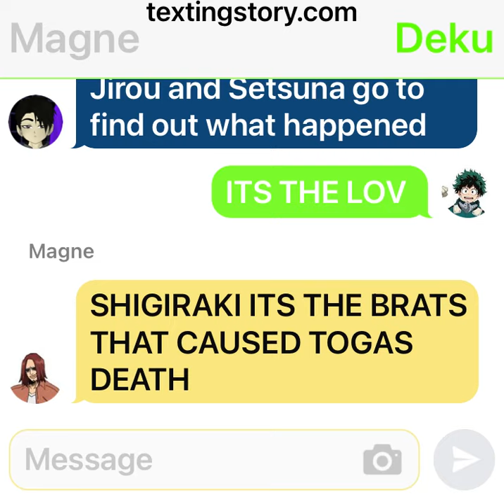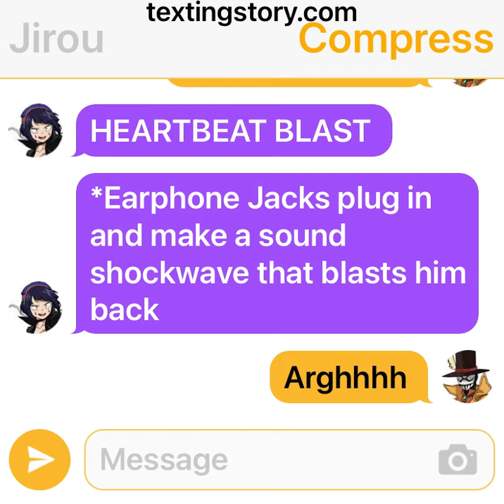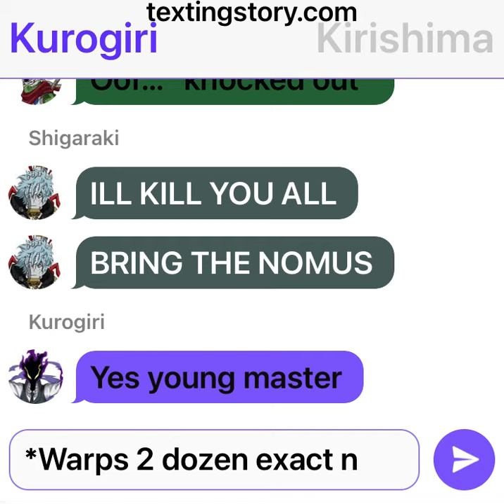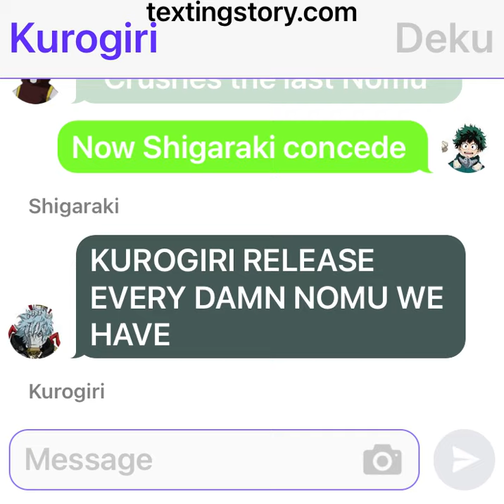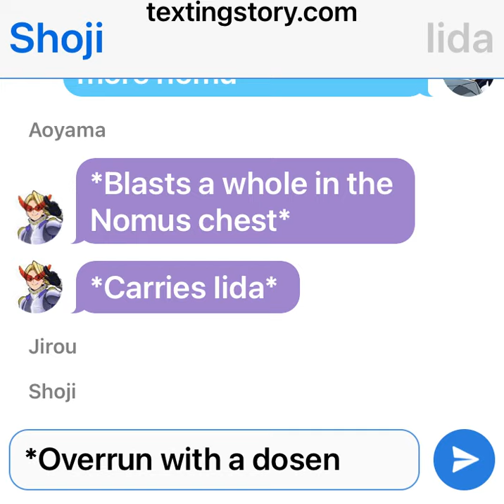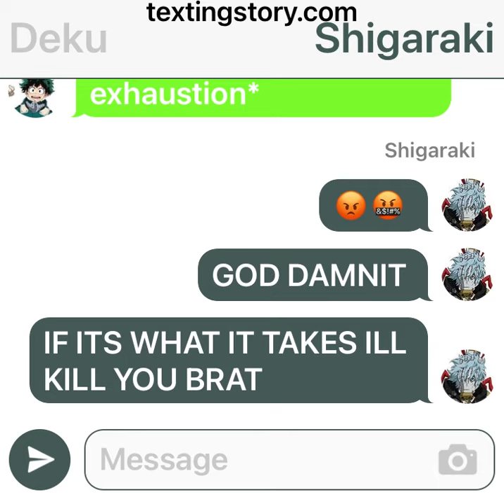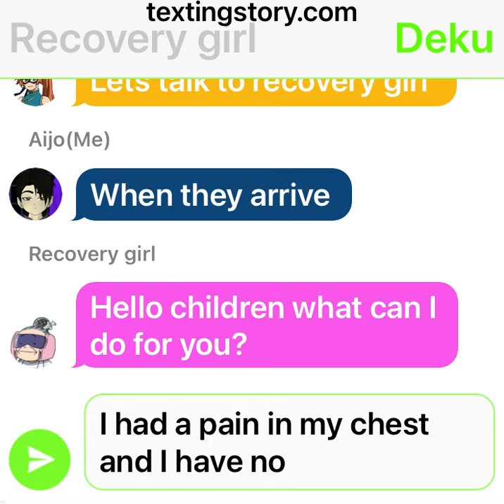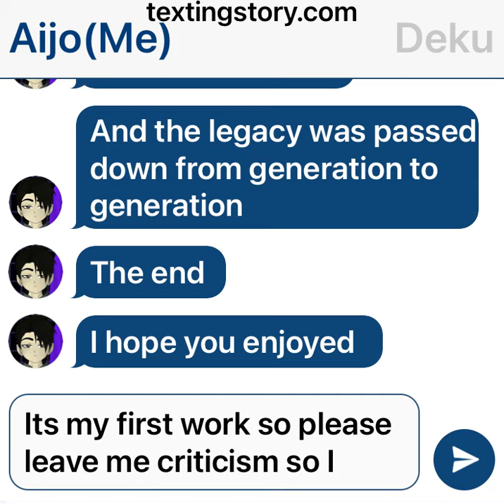Betrayed Izuku Part 11-Finale